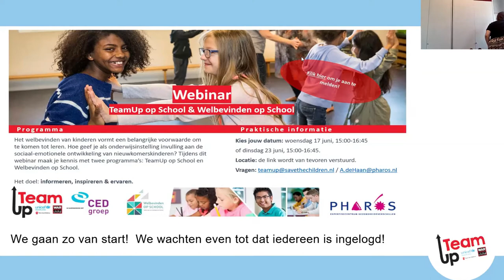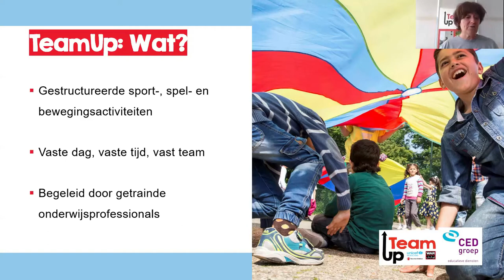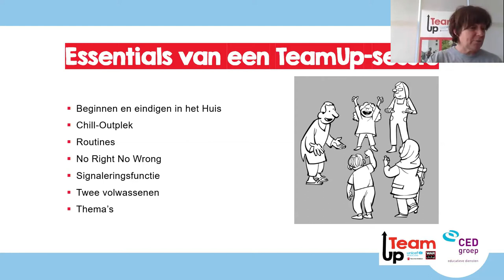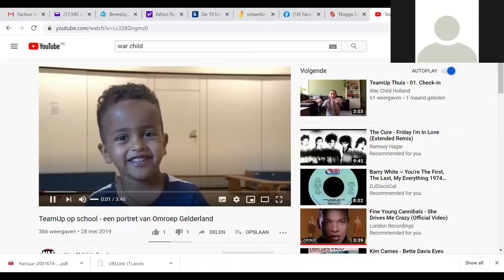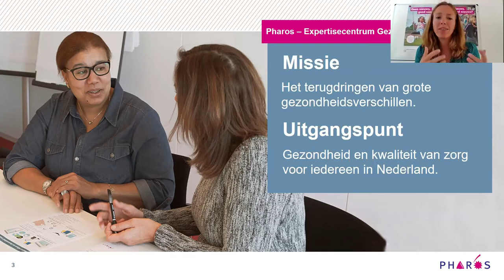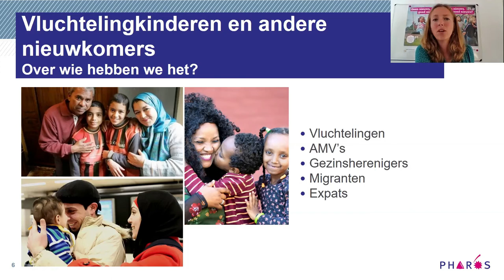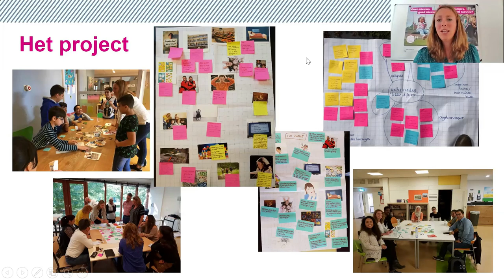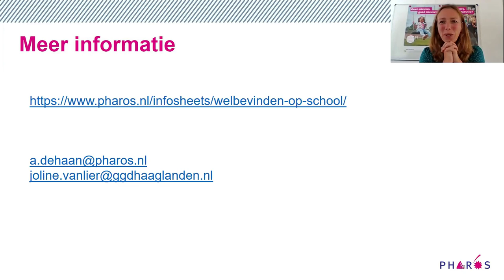Webinar TeamUp op School en Welbevinden op School | Pharos, expertisecentrum gezondheidsverschillen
In deze webinar vertellen we je meer over TeamUp op school en Welbevinden op School. Tijdens deze bijeenkomst vertellen trainsters Anoek binnerts en Yvonne Bloem over TeamUp op school, de methodiek en de doelen. TeamUp is een programma voor de gevluchte kinderen in Nederland - en daarbuiten. je leest er hier meer over

Anna de Haan vertelt je in het tweede del meer over het project Welbevinden op School. Dit is een project voro vluchtelingenkinderen en andere nieuwkomers. Over dit project en welbevinden in het algemeen vind je meer informatie op de website van Pharos

Deze webinar is tot stand gekomen door een samenwerking met Save the Children, War Child en Unicef.